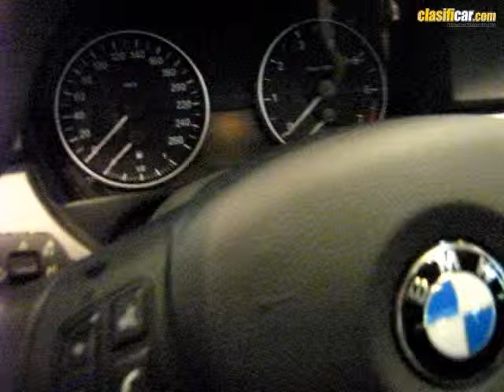Bmw 320i 2007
Bmw 320i 2007 cod. 207142 clasificar.com